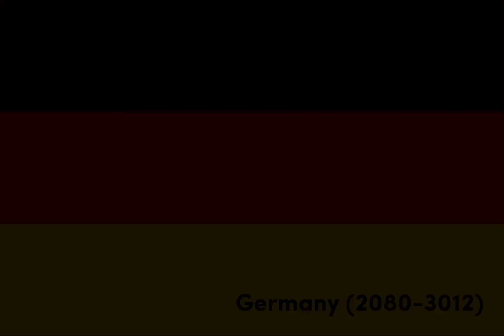Real Future Flags of Germany (2022-5075)